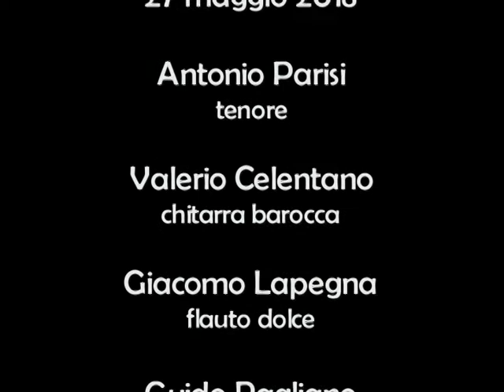Vurria ca fusse ciaola- Sbrufapappa (?) XVI sec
Vurria ca fosse ciaola
Sbruffapappa (?) XVI sec

Ensemble 33
AntonioParisi-tenore
Valerio Celentano-chitarra barocca
Giacomo Lapegna-flauto dolce
Guido Pagliano-viola da gamba

Registrazione dal vivo effettuata nella Sala capitolare del Complesso di S. Lorenzo Maggiore, Napoli, il 27/05/2018 in occasione del concerto "Dal '200 al '600 Il canto antico di Napoli, Villanelle e non solo"